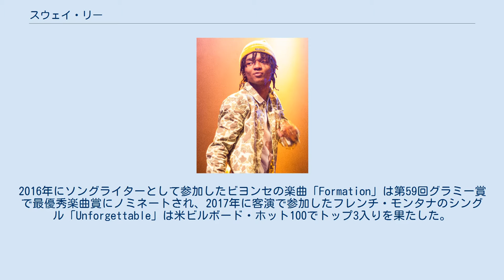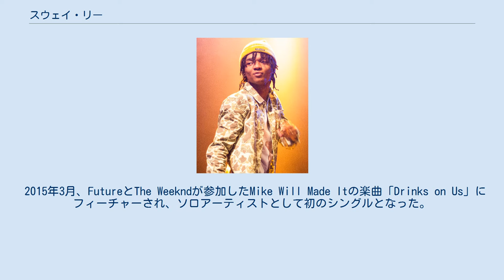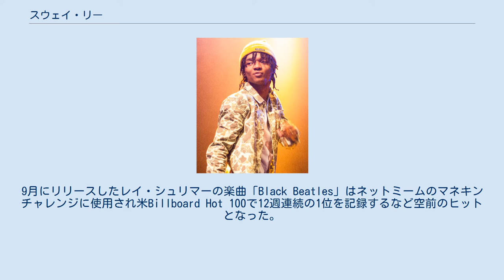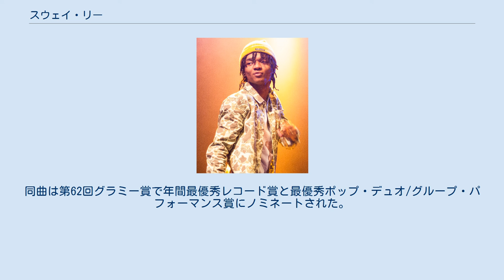スウェイ・リー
スウェイ・リー（英: Swae Lee、本名: Khalif Malik Ibn Shaman Brown、1993年6月7日 - ）は、アメリカ合衆国のラッパー、歌手、ソングライター、ヒップホップミュージシャン。
兄のスリム・ジミーと共にレイ・シュリマー（Rae Sremmurd）として活動する他、ソロアーティストやソングライターとしても活躍している。
 レイ・シュリマーとして2014年頃から広く知られるようになり、ソロアーティストとしても活動するようになる。
2016年にソングライターとして参加したビヨンセの楽曲「Formation」は第59回グラミー賞で最優秀楽曲賞にノミネートされ、2017年に客演で参加したフレンチ・モンタナのシングル「Unforgettable」は米ビルボード・ホット100でトップ3入りを果たした。
2018年のポスト・マローンとの楽曲「Sunflower」はソロ名義で初の全米ナンバーワン・シングルとなっている。
 ステージに立つSwae Lee（2015年） 1993年6月7日、スウェイ・リーこと、カリフ・マリク・イブン・シャーマン・ブラウンはカリフォルニア州イングルウッドで生まれ育ち、高校時代に兄のスリム・ジミー（Slim Jxmmi）や地元のラッパーLil Pantzと共にDem Outta St8 Boyzとして音楽活動を始める。
 2013年、兄と2人でレイ・シュリマー（Rae Sremmurd）としてEarDrummersと契約する。
 2014年には、レイ・シュリマーのデビューシングル「No Flex Zone」と2ndシングル「No Type」が共にヒットし広く知られるようになる。
 2015年3月、FutureとThe Weekndが参加したMike Will Made Itの楽曲「Drinks on Us」にフィーチャーされ、ソロアーティストとして初のシングルとなった。
9月にはWiz Khalifaの「Burn Slow」にフィーチャーされ、ビルボード・ホット100で83位を記録し、ソロアーティストとして初のチャートインとなった。
 2016年2月、ビヨンセの楽曲「Formation」にソングライターとして参加しヒットを記録。
同曲は批評家からも高い評価を受け、第59回グラミー賞では最優秀楽曲賞にノミネートされた。
9月にリリースしたレイ・シュリマーの楽曲「Black Beatles」はネットミームのマネキンチャレンジに使用され米Billboard Hot 100で12週連続の1位を記録するなど空前のヒットとなった。
 2017年4月、フレンチ・モンタナの楽曲「Unforgettable」に客演で参加し、米ビルボード・ホット100でトップ3入りを果たす。
 2018年5月4日、レイ・シュリマーは3作目のアルバム『SR3MM』をリリースする。
このアルバムは3枚組で、レイ・シュリマーのアルバム『SR3MM』、スウェイ・リーのソロ・デビュー・アルバム『Swaecation』、スリム・ジミーのソロ・デビュー・アルバム『Jxmtro』の3つが合わさったアルバム・セットとなっている。
 8月にはトラヴィス・スコットの楽曲「Sicko Mode」にバックヴォーカルとして参加する。
同曲によりスウェイ・リーは第61回グラミー賞の最優秀ラップ・パフォーマンス賞と最優秀ラップ楽曲賞にノミネートされた。
 10月18日、スウェイ・リーはポスト・マローンとのコラボレーション楽曲「Sunflower」をリリースする。
この曲は映画『スパイダーマン: スパイダーバース』の主題歌として世界的な大ヒットを記録し、ソロ名義としては初の全米ナンバーワン・シングルとなった。
同曲は第62回グラミー賞で年間最優秀レコード賞と最優秀ポップ・デュオ/グループ・パフォーマンス賞にノミネートされた。